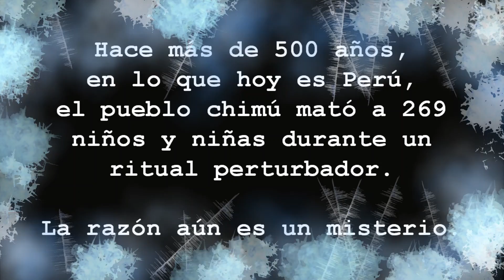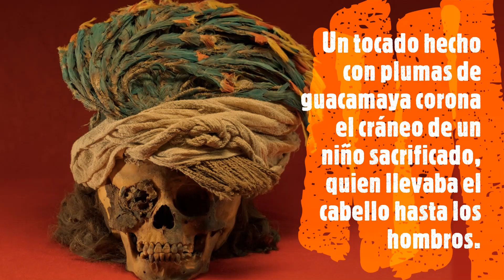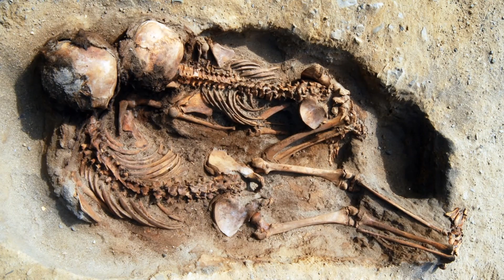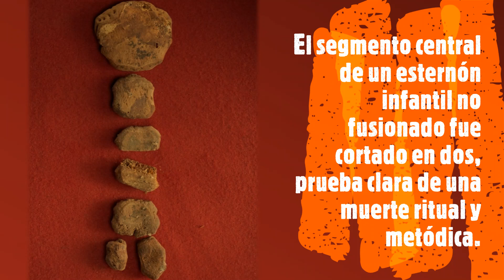EL RITUAL DE SACRIFICIOS HUMANOS MAS PERTURBADOR DE LA HISTORIA. 269 niños asesinados en un solo día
EL RITUAL DE SACRIFICIOS HUMANOS MAS PERTURBADOR DE LA HISTORIA.
Fuente: National Geographic.
Hace más de 500 años, en lo que hoy es Perú, el pueblo chimú mató a 269 niños y niñas durante un ritual perturbador. La razón aún es un misterio.
En el marco de un ritual, durante un evento único acontecido hace más de medio milenio, 269 niños y 466 llamas jóvenes fueron sacrificados en el norte de Perú, en lo que sería el mayor ritual de sacrificios de la historia mundial.
Te contamos todos los detalles y las posibles razones para cometer semejantes actos en este abrumador nuevo video de tu canal Video TK.
SuscrÍbete al canal y clickea la campana para que podamos llegar a más y más gente con nuestros videos sobre Serial Killers, Casos Impactantes, Datos Curiosos, Episodios Violentos de la Historia  y Video-relatos armados con cuentos de terror y suspenso, muchos a pedido de sus autores.

CUENTOS DE SUSPENSO Y TERROR

MISTERIOS IMPACTANTES
EPISODIO 3: "LA CARA DEL DEMONIO".  LA NIÑERA DE NUEVA YORK QUE APUÑALÓ A LOS NIÑOS QUE CUIDABA